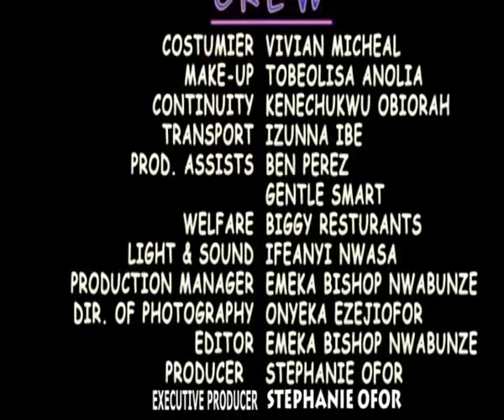BEFORE BIRTH - NOLLYWOOD LATEST MOVIE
Alex, an only child, went in search of answers to his predicament of losing loved ones who got close to him, leaving him lonely, sad and confused. Will he find answers?

Note: The sequel of this movie is titled ' After Birth'

Starring: Fredrick Leonard, Ebube Nwagbo, Vincent Opurum, Chinyere Wilfred

Producer: Stephanie Ofor

Director: Onyeka Ezejiofor